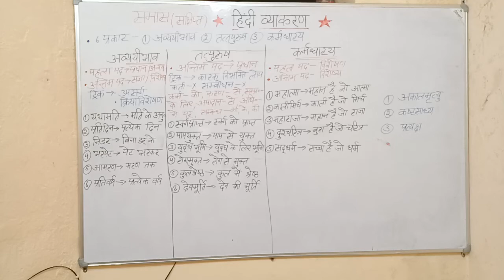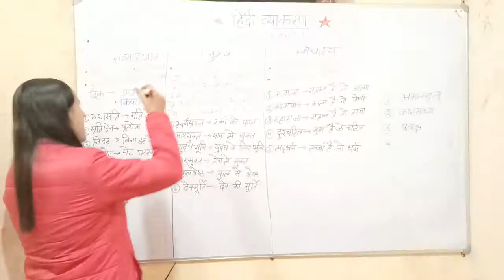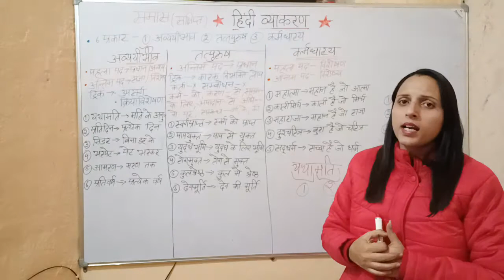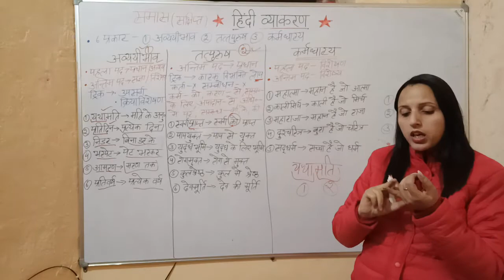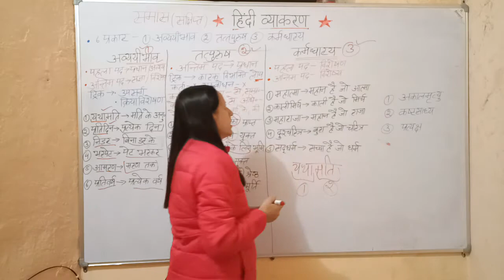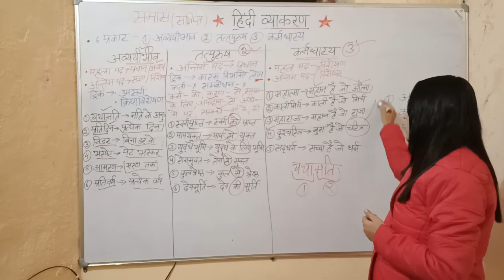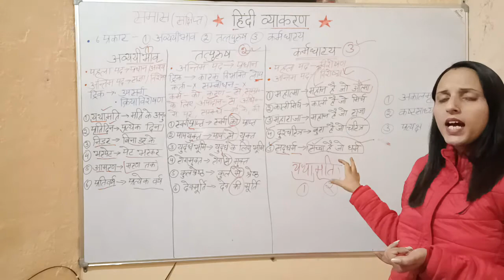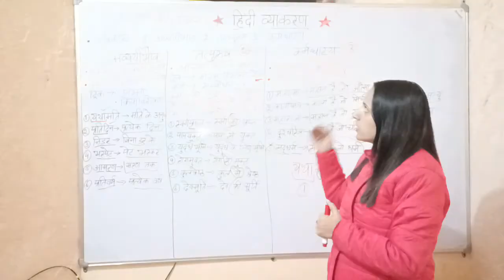samas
● JBT/D.EL.ED ENTRANCE PREPARATION GROUP

☑️ DISCUSSION GROUP (FB)